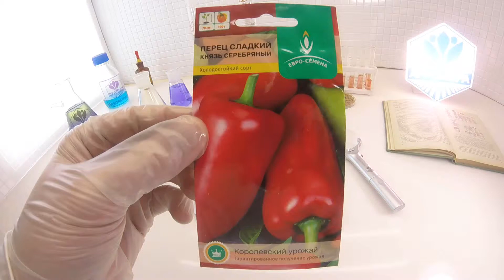Перец сладкий Князь Серебрянный. Евро-Семена